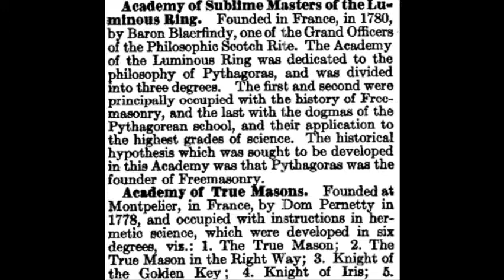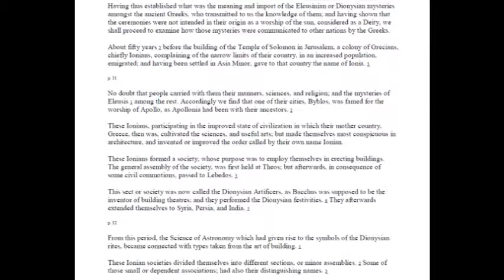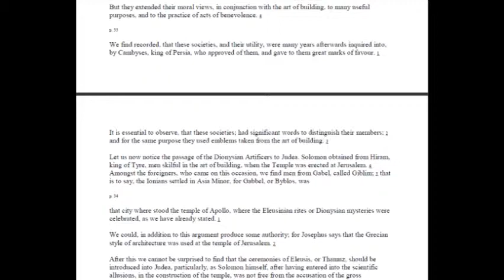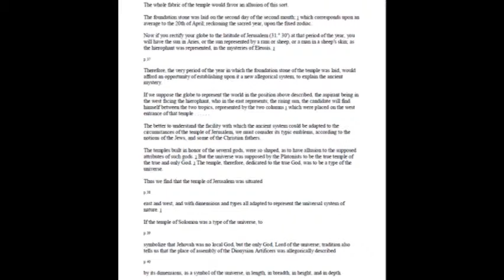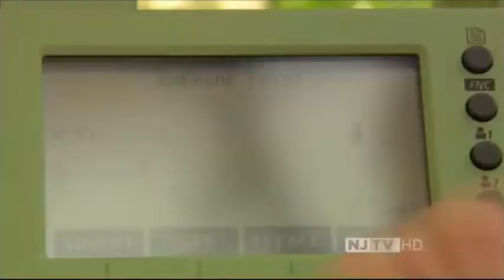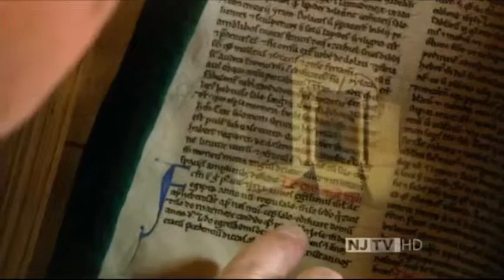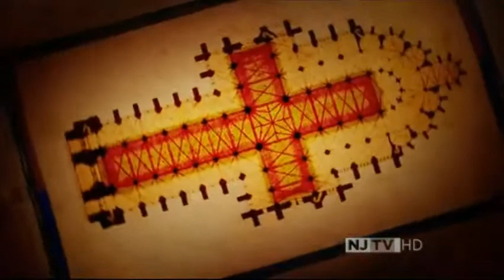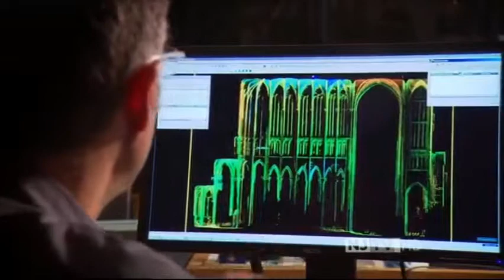Evidence of Vatican Origin of the New World Order Agenda Part II